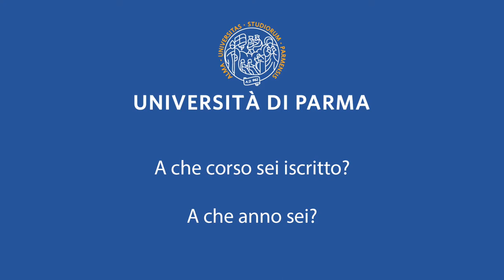Studiare a Parma e giocare a rugby – intervista a Giulio Bisegni e Tommaso Castello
Video testimonianza di Giulio Bisegni e Tommaso Castello, giocatori delle Zebre Rugby Club e studenti all'Università di Parma per il Corso di Laurea in Ingegneria gestionale (Giulio Bisegni) e il Corso di Laurea in Ingegneria meccanica (Tommaso Castello).

Jingles for films & podcasts by Lobo Loco.